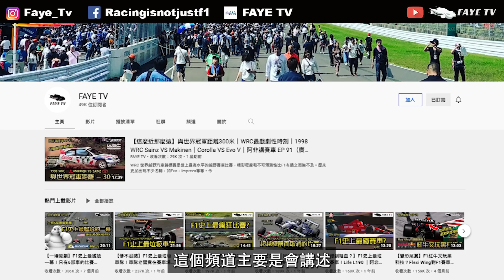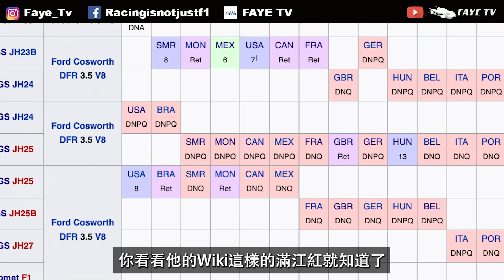【最老冠軍】59歲房車界傳奇 Gabriele Tarquini 終於退休｜最老的世界冠軍｜F1史上最多DNQ+DNPQ車手｜阿非講賽車 EP 97 (廣東話/中文字幕) ft. 德國Emma床褥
⭐Emma床褥，100%歐洲製造，真空包裝 到港⭐
100晚試睡，無條件免費退貨全額退款
有興趣嘅觀眾可以去以下網址訂購:
(可連同11月嘅雙十一同Black Friday優惠一起使用，共享68折優惠）
現時使用優惠碼 FayeDream於官網購物會有額 外3%折扣, 可與官網優惠一同使用(e.g.25% off x 3% off) 優惠碼有效期為期至少一年,係 十一月優惠期,共同使用優惠碼更可低至六八折!如有任何爭議, Emma保留最終決定權

（客戶服務熱線：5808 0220 ｜星期一至 日｜9am - 6pm）

現年59歲的Tarquini，在上星期宣布會在年底退休，以59歲之齡退下來。這位FIA世界賽中最老的冠軍車手，多年來在房車賽打滾，絕對是一個傳奇。但原來他在進軍房車界前，曾經參加F1，不過卻擁有一個不名譽的紀錄。今次我們就來回顧一下，這位老人家的賽車生涯。

加入會員：
Video sources:
Formula One Management Limited
Hyundai Motorsport
Eurosport
BTCC
Duke Video

0:00 開場白
1:01 Emma床褥廣告時間
1:59 F1生涯
6:30 轉戰房車
10:43 最老冠軍